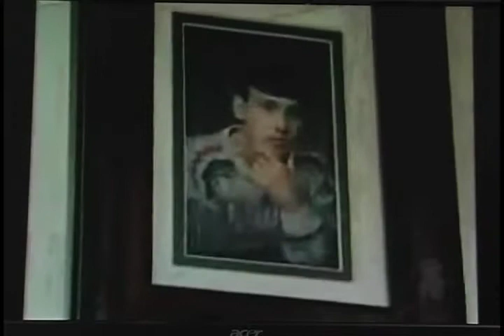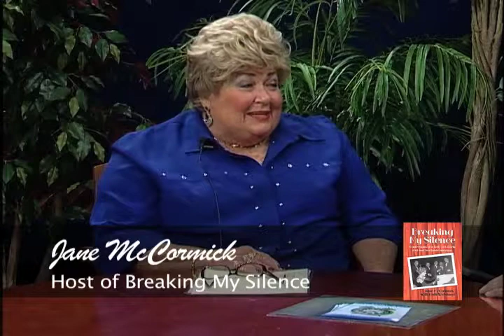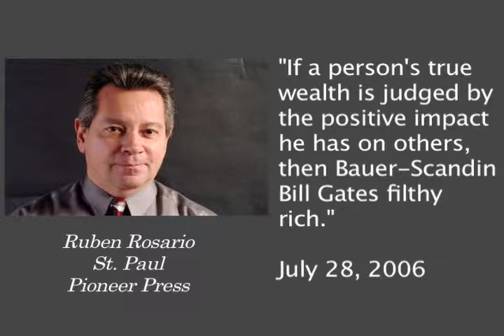Breaking My Silence Faces On The Clock 1 of 2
Larry Bauer-Scandin describes the crises of the youths whom he supervised and supported during his career. His remarkable story was featured on the national evening news on CBS's Assignment America with Steve Hartman. He was written up by the Pioneer Press newspaper and on WCCO-TV in Minneapolis. for more info.